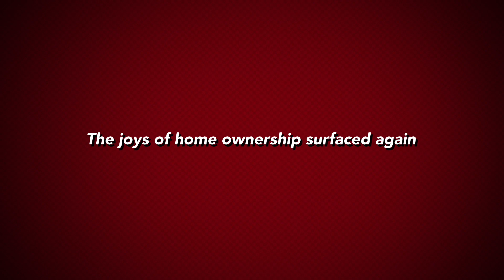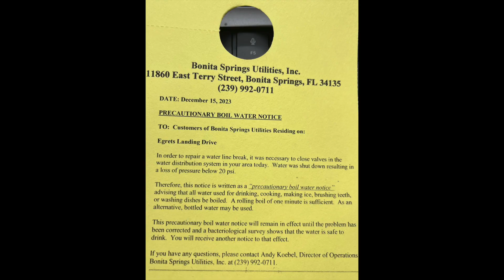Water Main Break Egrets Landing